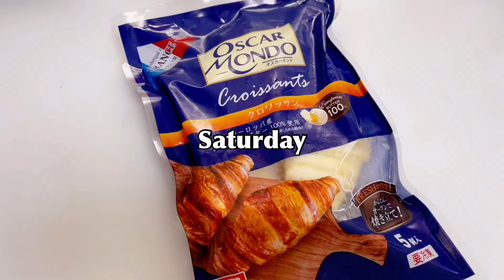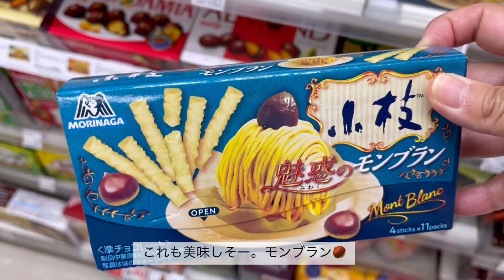【神戸OL VLOG#79】神戸に住むOLのVLOG ❘ イチジクのサンドイッチを作ったりキャロットラペ🥕を作って過ごす週末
神戸に住む会社員OLの日常VLOGです。
おうちカフェと大阪＆神戸のカフェ巡りが中心のコンテンツですが、コスメやインテリア雑貨も紹介しています。今日もご視聴いただきありがとうございました😌

📱：iPhone 12
📷：LUMIX
🎥：VLLO